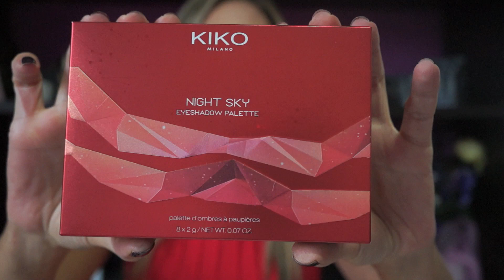KIKO COSMIC STARLETS | Collezione Natale 2015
Buongiorno! Oggi voglio parlarvi della Cosmic Starlets di Kiko Milano, la limited edition di Natale 2015, ancora non disponibile neanche sul sito Kiko...buona visione;)

PRODOTTI MOSTRATI:
Night Sky Eyeshadow Palette 02 Neutral to Elegant 19,90€
Moon Dust Face Powder 01 Mysterious Pink 13,90€
Cosmic Glam Kajal-Eyeliner Duo 01 e 02 7,90€
Temptress Lip Set 01 Misty Rose - 02 Tasteful Ciclamen - 03 Deep Wine 10,90€
Kiko Perfect Star Gel Duo 03 Artistic Plum 7,90€

Sulle labbra indosso il Temptress Lip Set 01 Misty Rose, sulle guance il blush 01 Mysterious Pink e sulle unghie lo smalto Perfect Star Gel Duo 03 Artistic Plum, tutti prodotti mostrati nel video.